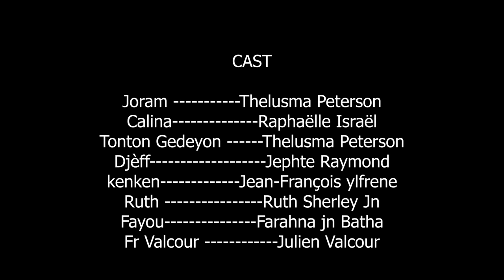ACTES DE LA FOI epizod 1 ------- Nouveau Feuilleton Haitien 2023 ak de la fwa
ACTES DE LA FOI
ak de la fwa

istwa yon  yon madan marye depilel fin marye a li tombe ap malad nan men
Maril  men mesye a dekourage avel  paske depi le maryaj la se malad dam lan
ap plede malad nan men maril Joram
ak anpil dlo nan zye de mwazel la li jus fe yon ak de la fwa ak Bondye pou ka
gerii an swiv istwa a ansanm

Acte de Foi
Acte de Foi
Acte de Foi
Acte de Foi
Acte de Foi
Acte de Foi
Actes: de Foi
Actes: de Foi
Actes: de Foi
Actes: de Foi
Actes: de Foi
La foi ou les actes